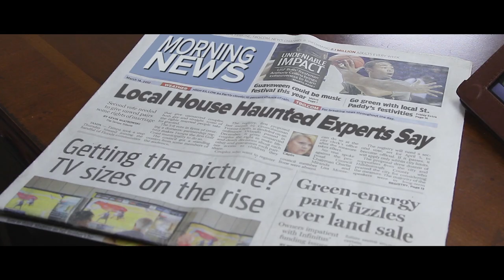Unwanted Presence / Trailer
Get the full movie here!